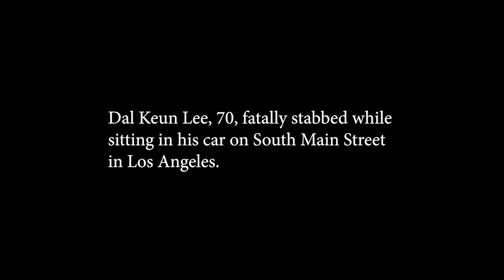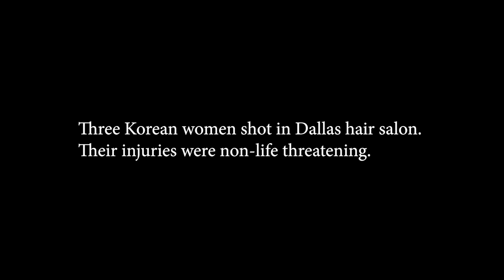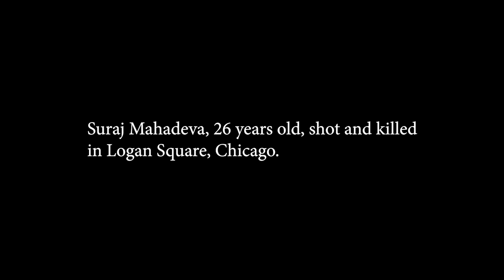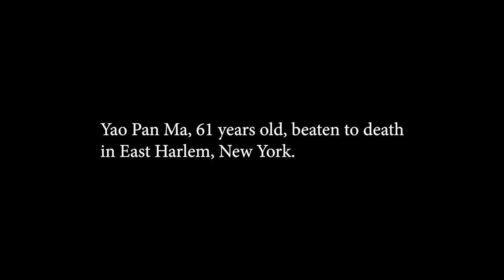AAPI UNITED ROUGH CUT TRAILER 121922 1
Lane Nishikawa and San Diego JACL's new educational short documentary examining the rise of hate and violence against Asian Americans since the Covid 19 outbreak. Still a work in progress.